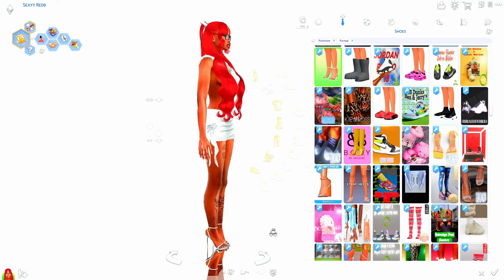Sims 4 CAS | Sexyy Red | Celebrity Sim Download | CC Folder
If anything is missing, please let me know!